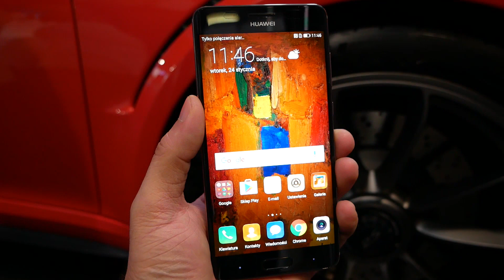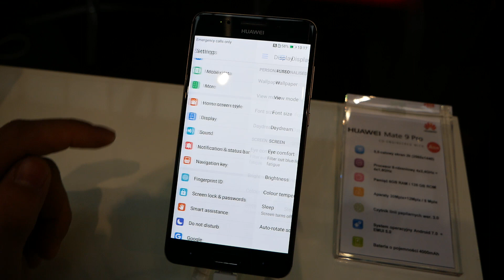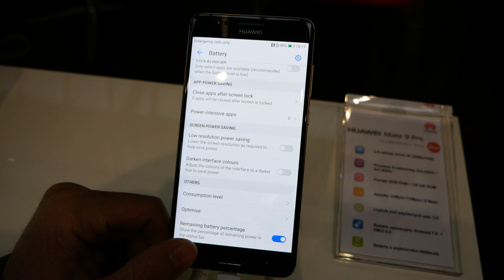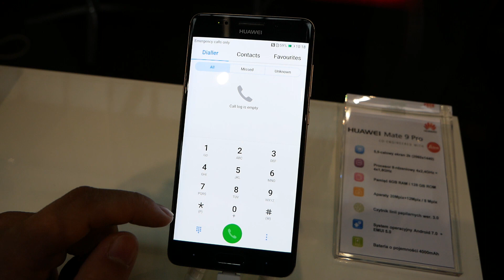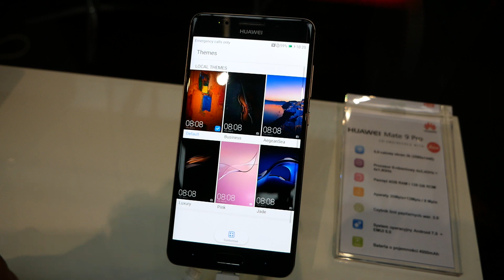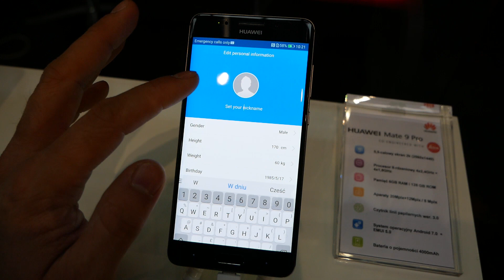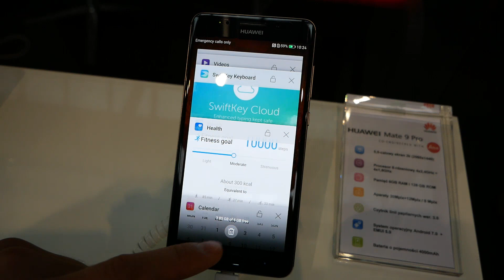Huawei Mate 9 Pro hands on